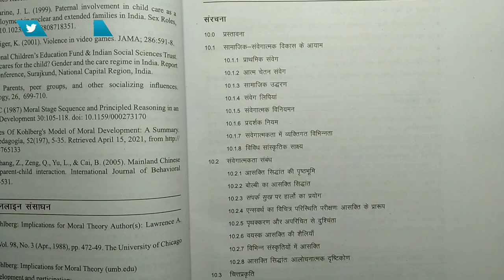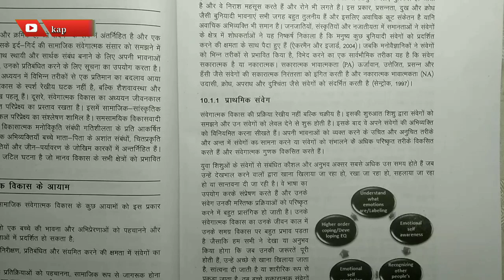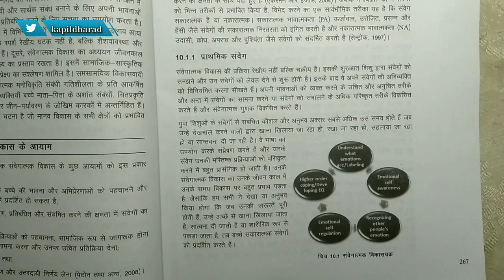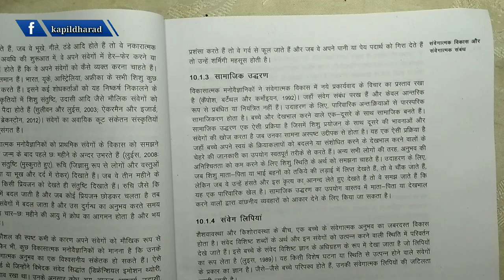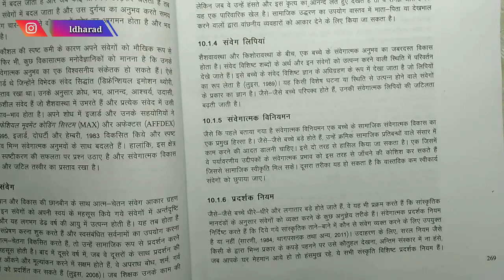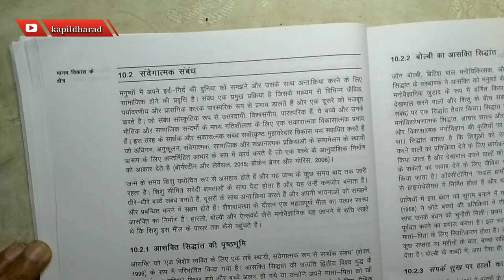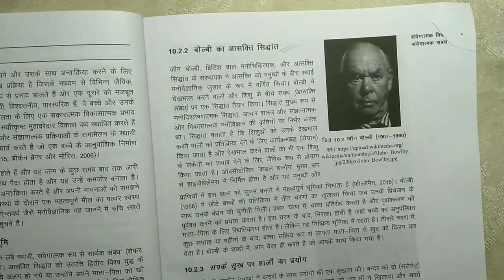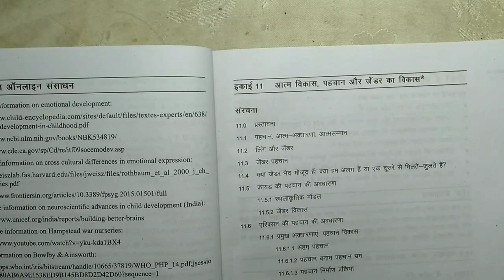BPCC 109 - Unit 10 - सवेगात्मक विकास और संवेगात्मक संबंध | B.A. psychology | BAPCH | kapildharad